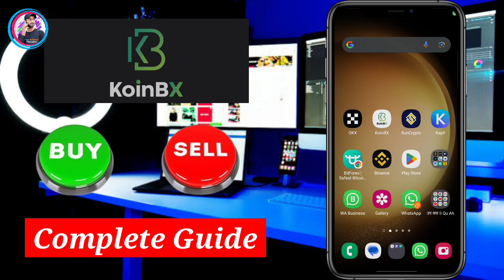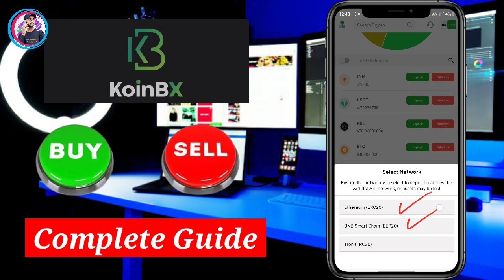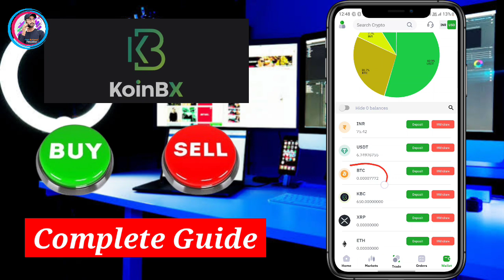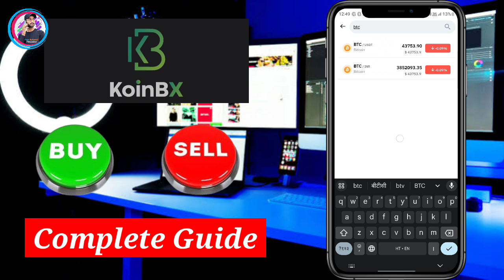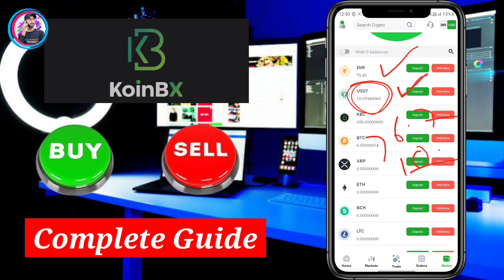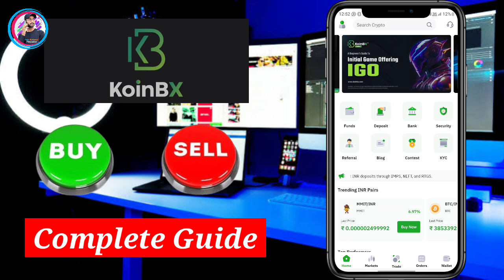Koinbazar Exchange me Buy Sell Kaise kare। Koinbx Exchange Buy sell kaise kare।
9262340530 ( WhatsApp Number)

इस Youtube चैनल पर उपलब्ध जानकारी केवल शैक्षिक और सूचनात्मक उद्देश्यों के लिए है। यह यूट्यूब चैनल वित्तीय सलाह प्रदान नहीं करता है। इस वीडियो में बताए गए विचारों का उपयोग करके, इस बात की कोई गारंटी नहीं है कि आप आय उत्पन्न करने में सक्षम होंगे। परिणाम प्राप्त करने में आपकी सफलता का स्तर, जैसा कि इस वीडियो में बताया गया है आपके हुनर, मेहनत और ज्ञान पर निर्भर करेगा। हमने यह सुनिश्चित करने के लिए उचित सावधानी बरती है कि इस वीडियो में दी गई जानकारी सटीक है। लेकिन हम यह सुनिश्चित नहीं कर सकते हैं। कि इस वीडियो में उल्लिखित वेबसाइटें मोबाइल एप्लिकेशन त्रुटियों से मुक्त है। यह यूट्यूब चैनल दर्शकों को सलाह देता है कि पार्ट टाइम / फुल टाइम काम पाने के लिए किसी भी फ्रीलांसिंग साइट्स / कंपनियों के व्यक्तियों को कभी भी कोई शुल्क नहीं देना चाहिए। और हां। Fast Achieve Education चैनल स्पष्ट रूप से आपको किसी भी ऐप या वेबसाइट में पैसा लगाने से मना करता है क्योंकि Crypto Currency Unregulated और बहुत ज्यादा Volatile है और इसने वित्तीय जोखिम सामिल हैं इसलिए कोइ भी Crypto या Coin अपने रिस्क पे खरीदें क्योंकि मै कोई फाइनेंशियल एडवाइजर नही हू। धन्यवाद

koinbazar me INR deposit kaise karen in hindi full detail step by step
KoinBazar Me INR Deposit Kaise Karen
KoinBazar me Deposit Kaise Karen
koinbazar se coin buy kaise karen in hindi
koinbazar se crypto coin kaise buy karen
how to deposit inr in koinbazar, how to buy crypto coin from koinbazar
how to buy crypto coin
how to buy crypto currency
koinbazar, crypto currency
crypto coin
trx coin
how to buy trx coi
Mr Umesh pro

Koinbx Exchange se Buy sell kaise kare
KoinBX se BFTC buy kaise kare
KoinBX me Buy sell kaise kare
How to Buy BFTC from KoinBX
How to sell BFTC on KoinBX
How to Sell Crypto Currency
Koinbazar exchange me buy sell kaise kare
koinbazar me KYC kaise kare
koinbazar me deposit kaise kare
Koinbazar KYC Rejected ho gaya kya kare
KoinBX
Koinbx
Koinbazar
KoinBX Exchange